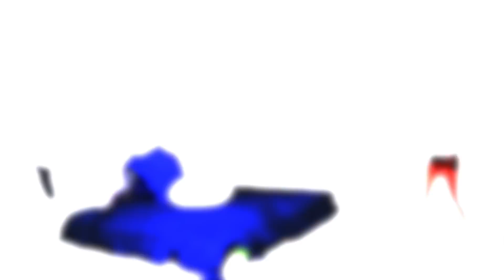His FRIEND Is Coming Over So I Dressed Like THIS To See His Reaction!